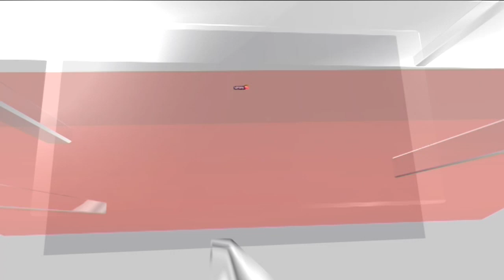Chaos In New York | Mayhem In Manhattan As Kai Cenat Announced ‘Huge Giveaway’ | US News | News18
A social media influencer is facing charges after a giveaway in a New York City park erupted in chaos Friday, authorities said.

New York City Police Chief Jeffrey Maddrey told reporters that the video game live-streamer, Kai Cenat, was in custody and is likely to be charged with at least two counts of inciting a riot and unlawful assembly.

n18oc_news